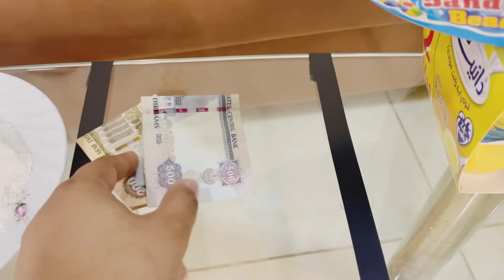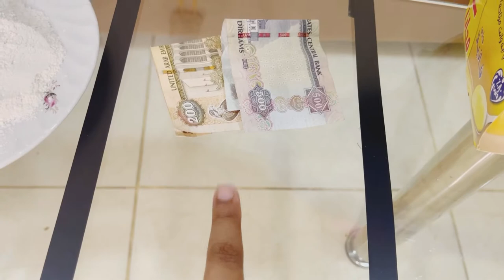বাচ্চাদের সাথে টেবিল খেলার প্রতিযোগিতা | Table Challenge Game With My Baby Gone Wrong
টেবিল খেলার প্রতিযোগিতা | Table Challenge Game With My Baby Gone Wrong

I love to making videos about my Lifestyle.Traveling.making food.
I love to cooking. Etc Whatever I could Catch on my camera.
I love to vlog my full life BCZ video can save my good memories.
In shaa allah one day I will Archives My
Dream (1M SUB)

Best Oats Chicken soup For Ramadan Iftar Easy And Healthy For All Aged People

NOTE●●
●You are FREE to use ALL these tracks in your YouTube videos but SOME OF THESE REQUIRE YOU TO PUT CREDITS OF ORIGINAL CREATORS/ PROMOTERS OF THE MUSIC in your video description box.
(CHECK OUT THE LINKS & VIDEO description below)

LINKS●●

Jazz organ trio cool blue